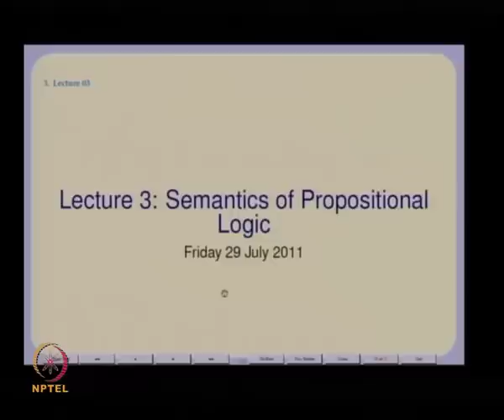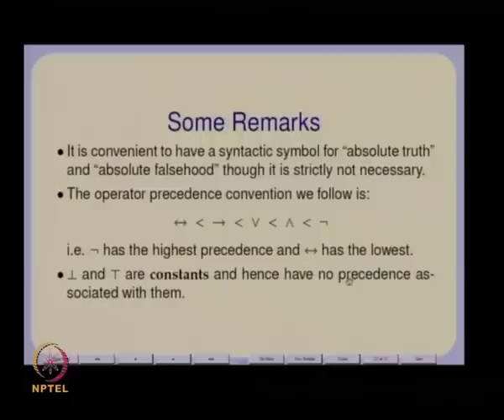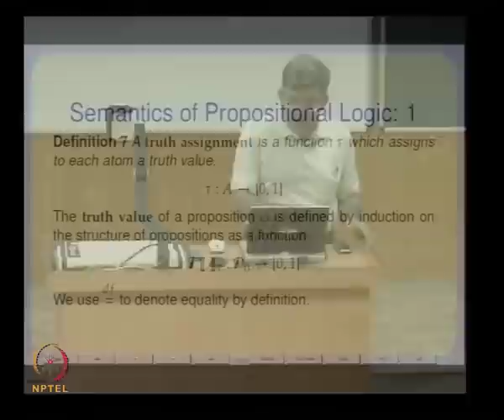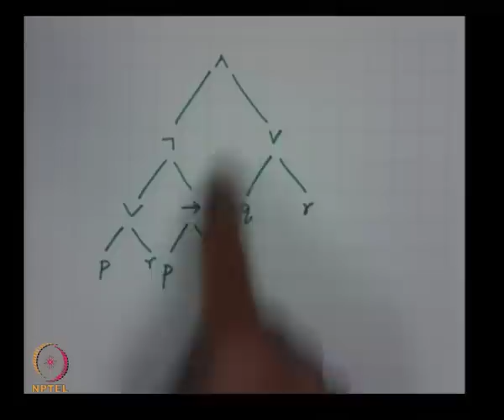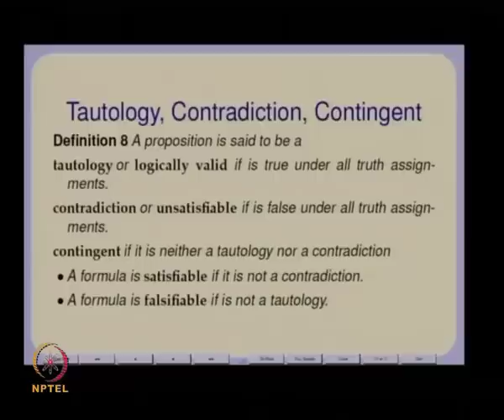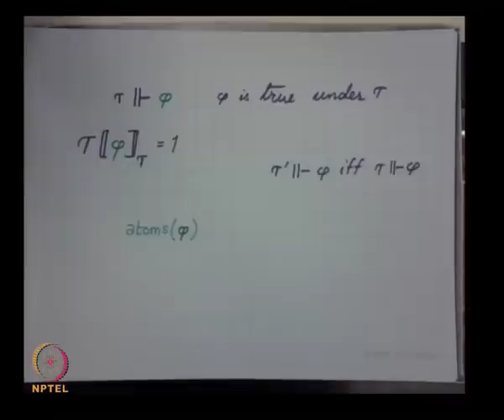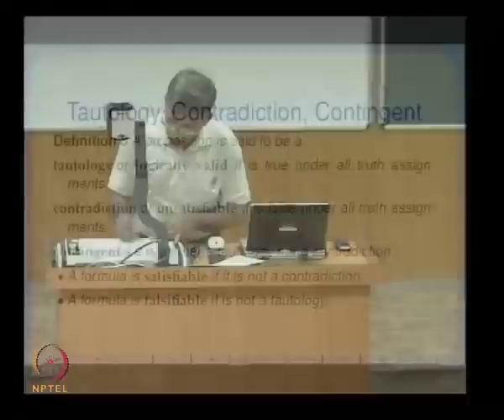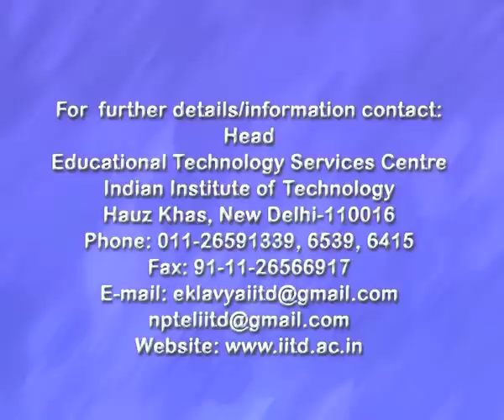Mod-01 Lec-03 Semantics of Propositional Logic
Logic for CS by Dr. S. Arun Kumar, Department of Computer Science and Engineering, IIT Delhi.